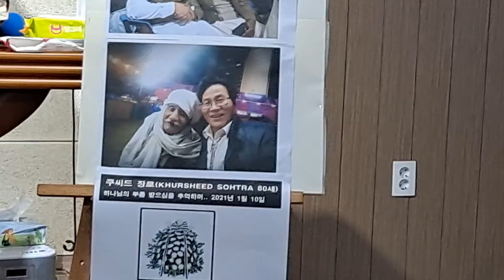MEMORIAL SERVICE FOR UNCLE KHURSHEED SOHNA SOHTRA / 2021/01/10, P2.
REV. YOUNAS DAVID, SAVIOUR OF THE WORLD FELLOWSHIP INTERNATIONAL, SUJI,  YONGIN CITY, SOUTH KOREA.